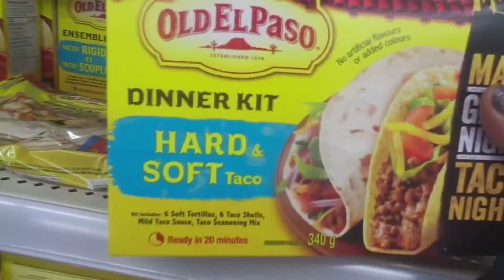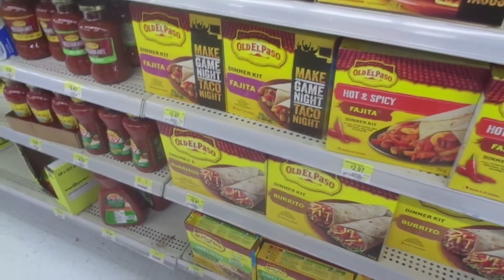Vlog #72 : Going Up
Hey my FAVES !

Im today's vlog I show you guys that my elevator knows all about the turn up lol. Then it's the day of my cousin's funeral which happened to fall on the day of my anniversary so the House Warming had to be cancelled. But Lorraine came over & we went to Walmart to get ingredients for tacos & a little Christmas shopping. Hope you guys enjoy the vlog !